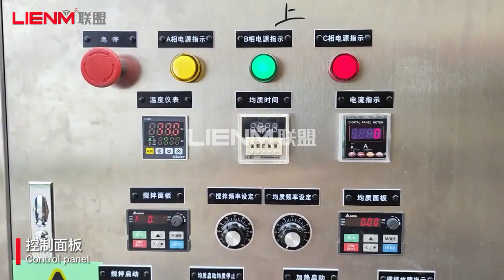Small Factory Shampoo Making Machine Chemical Mixer Liquid Soap Mixer Machine To Make Shampoo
LIENM Factory:
Charlie Chen | International Sales Manager

1. Jacketing heating homogenize mixing tank, liquid detergent soap fabric softener production machine: LM-JBJ-A blending reacting boiler is mainly suitable for preparation of liquid detergents (such as cleanser essence, shampoo and shower cream etc.). Integrating blending, dispersing, heating and cooling functions, the reacting machine is an ideal device for liquid preparation in various factories. The main blending adopts stepless speed variation device, which can reduce the formation of bubbles when the temperature is low and the viscosity is high. The gear pump circulating discharging device can accelerate the forming of products and realize rapid discharging.

Parameters:
*Capacity:50L/100L/200L/300L/400L/500L/1000L/2000L/3000L/4000L/5T/10T...
*Material: SS316L or SS304
*Thickness: 2mm/3mm/4mm/6mm/8mm/10mm, etc.
*Siemens electric motor with TEFLON scrapper, adjustable mixing speed: 0-60rpm
*Double jacket heating and cooling.
*Bottom high quality homogenizer, adjustable homogenizing speed: 0-3500rpm

3. Contact person: Charlie Chen